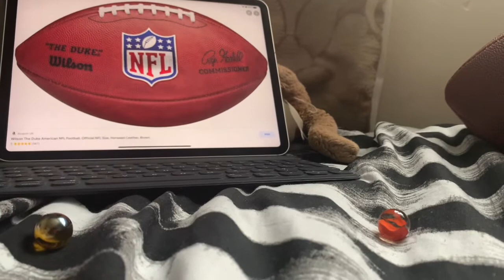Marble race National football league London games week 5 2021/22: New York jets vs Atlanta falcons